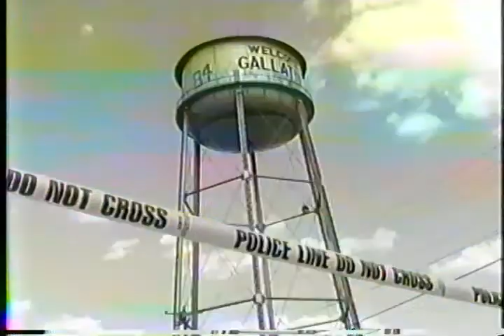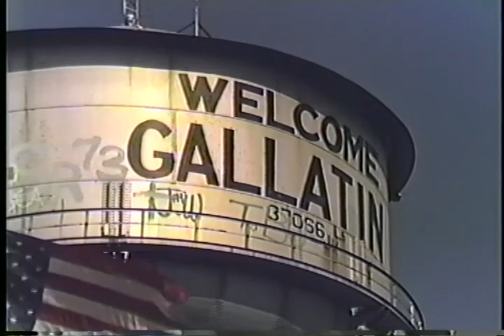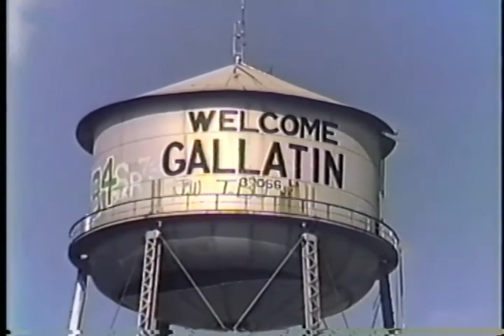1988 Gallatin TN Water Tower Demolition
The old water tower in Gallatin, TN was torn down around 1988 to make room for a city parking lot.  I was in high school at the time and the camera work shows it- if you like shaky amateur video from the 80's, this is for you!